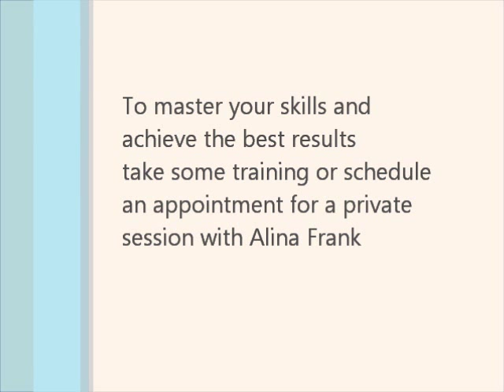5 Minutes to Improving your EFT with Alina Frank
EFT trainer and master life coach Alina Frank shows you how to improve your skills with this one little trick that most beginners miss. It's the top reason why most people learning EFT from youtube videos won't get the results they are after.